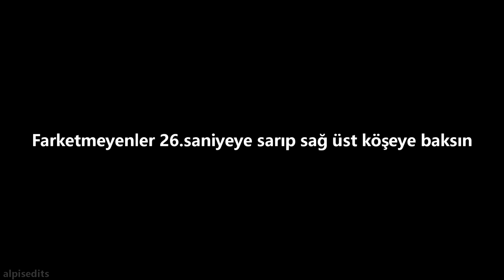Elraenn ile Mükemmel Kale Savunması